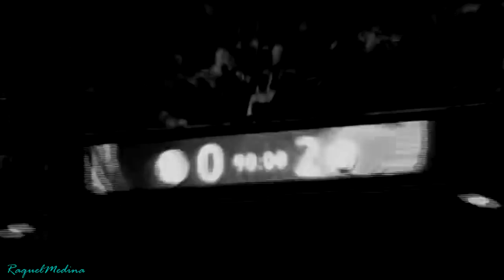¡Ni lo sueñes! Trailer | Megan Maxwell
Daniela es una joven luchadora con un pasado duro, que a pesar de haber sufrido mucho siempre tiene una sonrisa en los labios. Trabaja como fisioterapeuta en un hospital, y en sus ratos libres, en una casa de acogida para niños sin hogar.

En uno de los turnos ingresa el malhumorado y engreído futbolista Rubén Ramos tras haber sufrido una lesión en un partido.

Rubén es un guaperas de fama internacional, no sólo por su faceta de jugador, sino también por la de mujeriego y rompecorazones. Cuando llega al hospital se cree con el derecho de exigir, hasta que Daniela se cruza con él y le dice un par de cositas que lo dejan desconcertado.

Cuando el futbolista ha de ponerse en manos de un fisio, decide que sea ella quien se ocupe de su recuperación, básicamente porque quiere jorobarla. La estrellita del fútbol es insoportable y Daniela decide vengarse de él con la sonrisa. ¿Por qué darle el gusto de verla ofendida o enfadada? Y justo es eso lo que descoloca al futbolista y lo que le hace ver que el dinero y la perfección no lo son todo en la vida.

¡Ni lo sueñes! es una historia intensa y emotiva, que nos demuestra que todos somos técnicamente perfectos y que todas nos merecemos un yogurazo.

VIDEO FAN. Espero que os guste